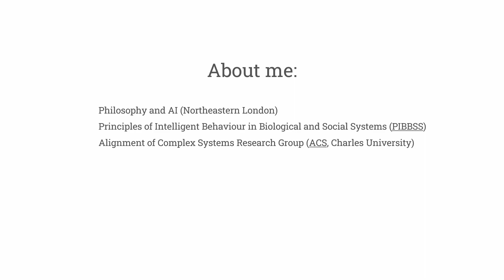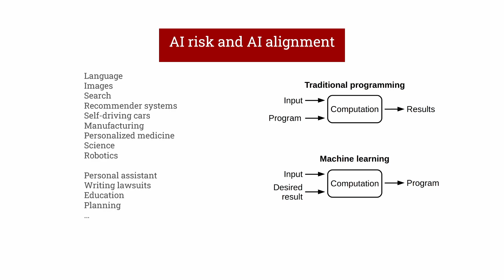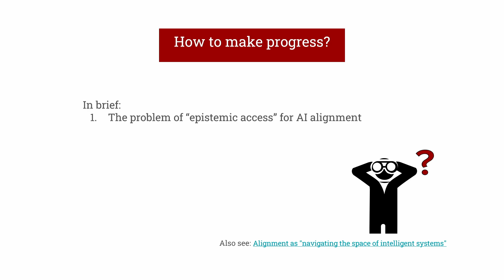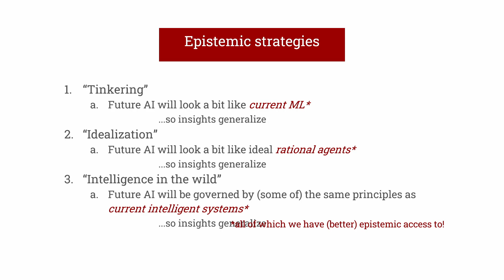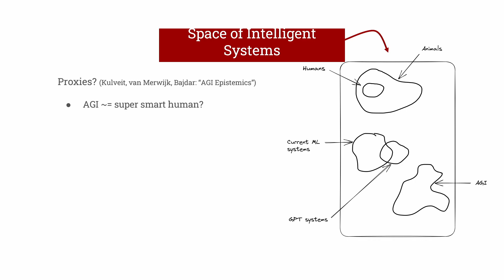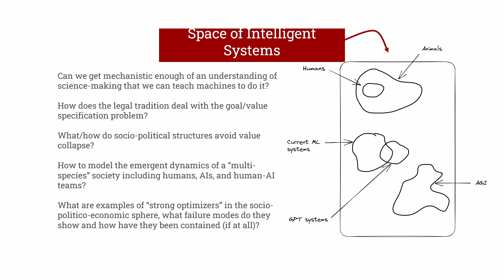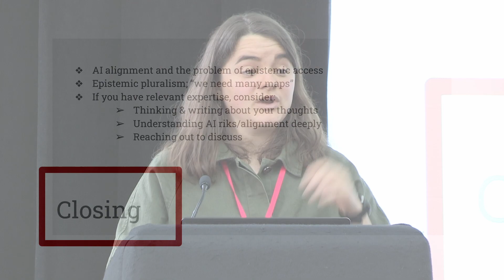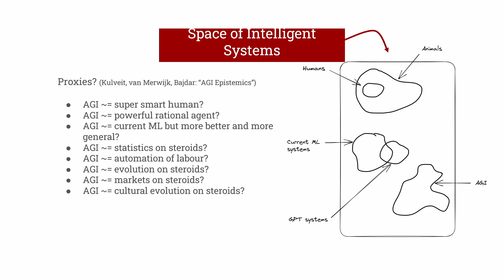Alignment In Natural & Artificial Intelligence: Research Avenues | Nora Ammann | EAGxCambridge 2023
In this talk, Nora provides a brief introduction to AI alignment, followed by a discussion of how we might be able to illuminate and make progress on this problem by looking at how intelligent behaviour emerges and behaves in natural systems (e.g. evolutionary biology, neuro/cognitive science, complex systems studies, social/economic/political/legal theory, philosophy of science, linguistics, etc.). She provides arguments why this research program might or might not be promising, discusses how it fits into the larger AI alignment/safety space, and provides some examples of concrete avenues of research. This talk might be particularly interesting for those interested in working on AI alignment, and those who have a background in a domain studying intelligent behavior in biological or social systems.